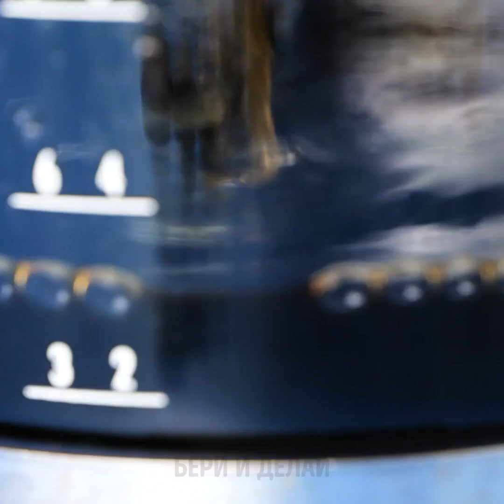24 ЛАЙФХАКА ДЛЯ ВКУСНЫХ БЛЮД, КОТОРЫЕ ЛЕГКО МОЖНО ПОВТОРИТЬ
УДИВИТЕЛЬНЫЕ КУЛИНАРНЫЕ ЛАЙФХАКИ, ЧТОБЫ НАУЧИТЬСЯ ХОРОШО ГОТОВИТЬ

Совершенно необязательно быть профессиональным шеф-поваром, чтобы уметь готовить разные вкусные блюда! Ваше собственное воображение и полезные лайфхаки из нашего сегодняшнего очень аппетитного видео помогут вам создавать самые изысканные кулинарные шедевры из простых и обычных ингредиентов!
Налейте растопленный шоколад в формочки для льда, дайте ему остыть и добавьте какие-нибудь начинки, например, кокос, карамель и орехи. Затем добавьте сверху еще немного растопленного шоколада и, наконец, заморозьте!
Если вы действительно хотите удивить ваших друзей, мы покажем вам, как можно сделать съедобную шоколадную миску из растопленного шоколада и льда.
Чтобы приготовить изысканное сладкое лакомство, налейте молоко в сковороду, затем добавьте желейных мишек и зефир. Подержите всё это на слабом огне, затем залейте в силиконовую форму, охладите и наслаждайтесь с друзьями.
А ещё из желейных мишек можно приготовить весьма необычное кофейное угощение для ваших гостей.
Смотрите это замечательное видео до конца, чтобы узнать все наши необыкновенные  идеи и восхитительные кулинарные рецепты!

Тайм-коды:
0:07 - Потрясающие шоколадные лайфхаки
2:30 - Удивительный зефирный торт
4:56 - Необычное кофейное угощение
6:48 - Потрясающие кондитерские идеи
11:05 - Вкусная закуска с джемом
14:01 - Удивительные способы для украшения печенья